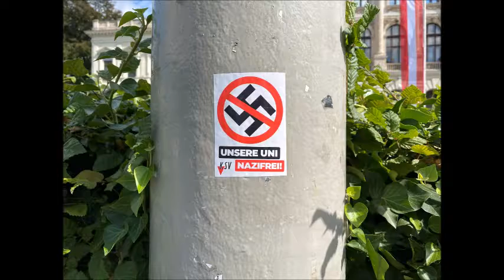Photos of University of Graz where Nikola Tesla had studied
Photos of University of Graz (Austria) where Nikola Tesla had studied.